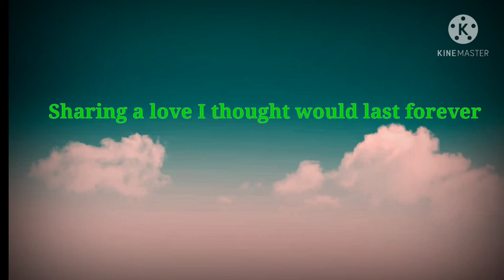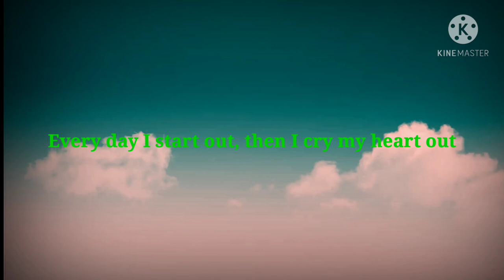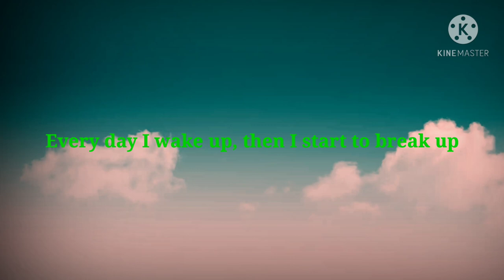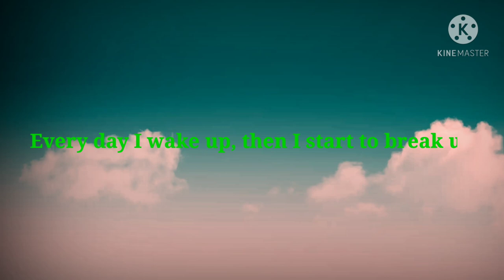A Man Without Love